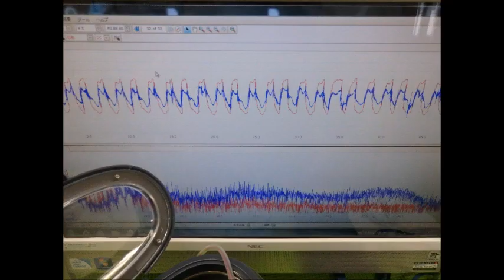超音波実験写真（超音波研究に関するスライドショー） ultrasonic-labo